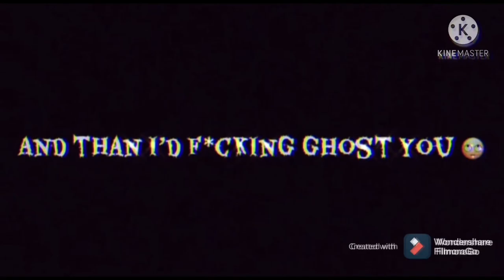Class1-A/ProHeroes/Parents React to Idontwannabeyouanymore//ANGSTY//READ DESC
All the info including how I apply my thumbnails is in the pinned comment!